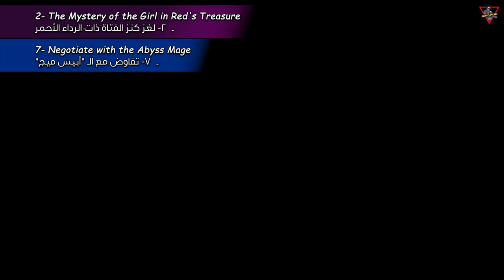Story Quest: Klee \ Chapter: Trifolium \ Act I: True Treasure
Who Is Mondstadt's Strongest Fighter?
The Traveler and Paimon return to Diluc's tavern, Angel's Share, and meet Patton at night. Patton laments that he can't join in on the current hot trend of debating who the strongest fighter in all of Mondstadt is. This piques the pair's interest as they enter the tavern and start asking the patrons inside who they believe is the strongest fighter.

1) Who Is Mondstadt's Strongest Fighter?

0:43 1- Wait until night
1:04 2- Go to Patton about recent conversation topics
3:16 3- Enter the tavern
3:20 4- Ask tavern patrons about the strongest fighter in Mondstadt (0/4)
8:38 4- Discuss your findings with Paimon
9:13 5- Go to the Knights of Favonius Headquarters
9:48 6- Ask Jean about the strongest fighter in Mondstadt
11:30 7- Leave the Knights of Favonius office
2) The Mystery of the Girl in Red's Treasure

14:42 1- Find the treasure trove in the Whispering Woods
15:52 2- Talk to Klee
16:45 3- Chase down the Abyss Mage with Klee
18:43 4- Track down the Abyss Mage
20:14 5- Enter the domain
20:37 6- Explore the domain and find the Abyss Mage
24:34 7- Negotiate with the Abyss Mage
3) A Very Volatile Treasure

27:10 1- Go back to the Knights' headquarters and report to Jean
30:55 2- Find the door of the confinement room in the Knights' headquarters